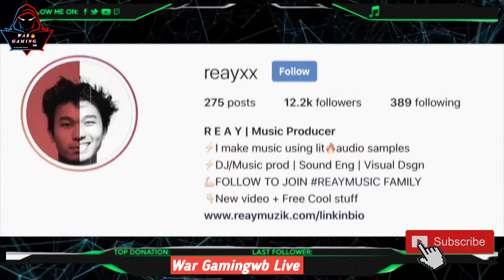Event CONFIRM | 3D Anniversary Event | New Event FreeFire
Who Is BINOD? How We Created a VIRAL Meme

 Related topic
1) free fire new update
2) free fire india
3) free fire share to win event full details
 4) how to complete share bro win event in free fire

So Hello Guy's In This Video I Am Telling You In FreeFire Battleground.

Hope Uh enjoyed The VIDEO Bye bye all luvuh take care

Enjoy this video I hope you enjoy it

Love it 😍🔥🔥🔥

Facebook:like 👇👇(War Gamingwb)

Instagram.com/WarGamingwb

Booyah app Id : link 👇👇

5680583

 Garena Free Fire Indonesia Garena Free Fire Singapore Garena Free Fire India
Garena Free Fire NepalNew Power Balance event in Free fire|| Free Fire power balance event||Power balance event Free Fire

 Related topic
1) free fire new update
2) free fire india
3) free fire share to win event full details
 4) how to complete share bro win event in free fire

Love it 😍🔥🔥🔥

Facebook:like 👇👇(War Gamingwb)

Instagram.com/WarGamingwb

5680583